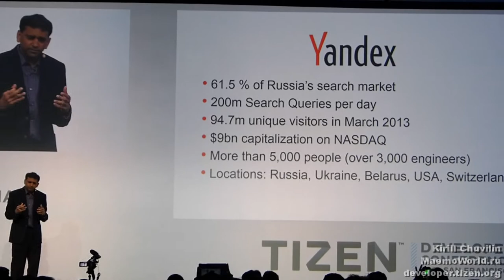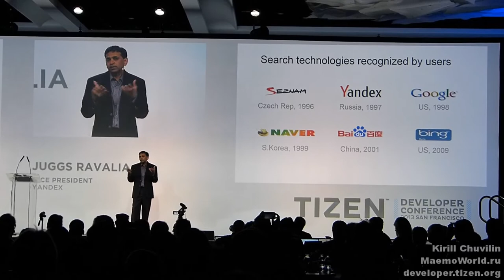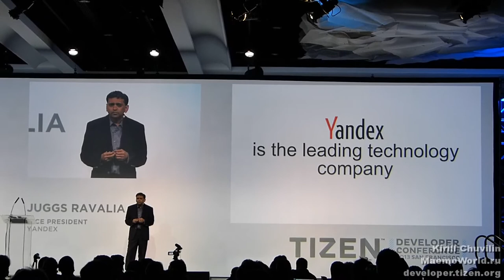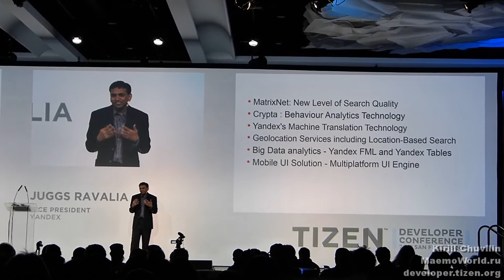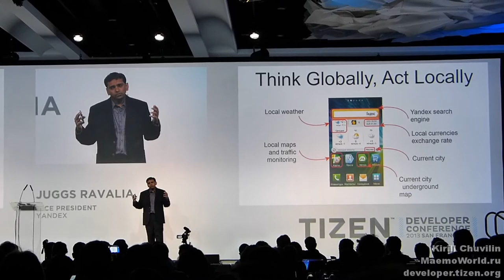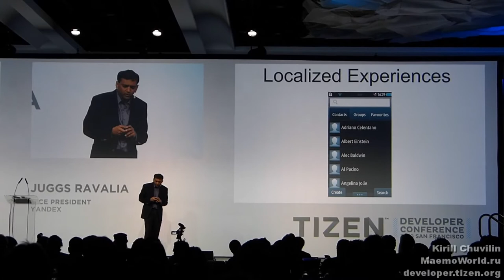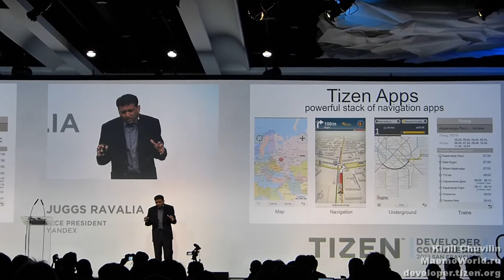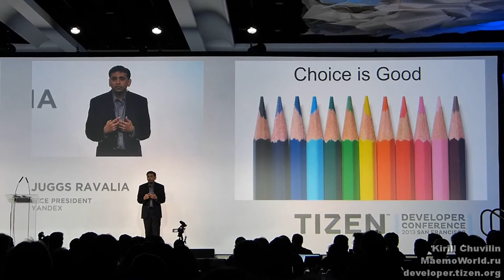Tizen Developer Conference 2013 - Yandex Keynote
Пленарный доклад Яндекса на Tizen Developer Conference 2013.
Выступает Juggs Ravalia.